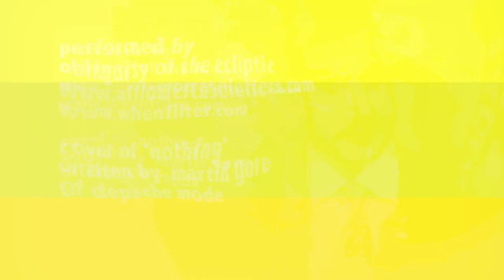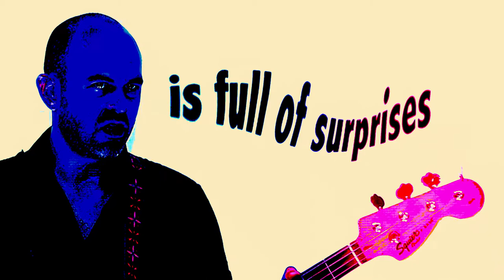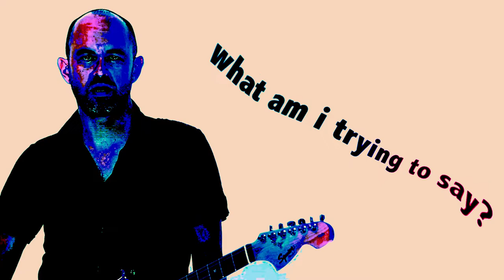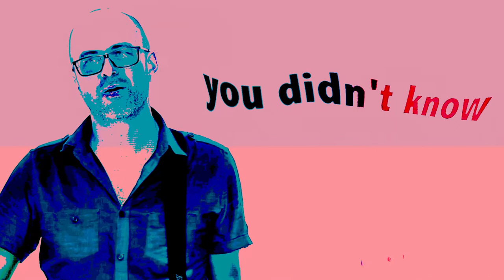nothing - cover of 'nothing' Depeche Mode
performed by
obliquity of the ecliptic

cover of 'nothing'
written by  martin gore
of Depeche Mode

[Verse 1]
Sitting target, sitting waiting
Anticipating nothing, nothing

[Verse 2]
Life is full of surprises
It advertises nothing, nothing

[Chorus]
What am I trying to do?
What am I trying to say?
I'm not trying to tell you anything
You didn't know when you woke up today

[Verse 3]
Sitting target, sitting praying
And God is saying nothing, nothing

[Verse 4]
Always knows the prospects
Learn to expect nothing, nothing

[Bridge]
(Nothing, nothing, nothing, nothing)